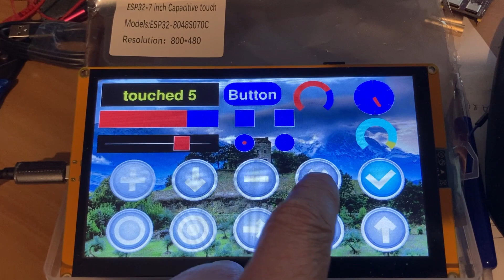ESP32-S3 Annex32 RDS - Demo Gui with LCD RGB 800x480